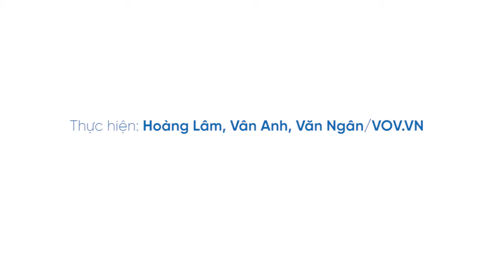Hà Nội tạm dừng hoạt động các quán bia hơi để phòng, chống dịch COVID 19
UBND Thành phố yêu cầu các sở, ban, ngành, UBND các quận, huyện, thị xã tiếp tục chỉ đạo tạm dừng hoạt động các nhà hàng bia, quán bia, bia hơi cho đến khi có chỉ đạo mới của Thành phố.

37 Bà Triệu, Hoàn Kiếm, Hà Nội, Việt Nam